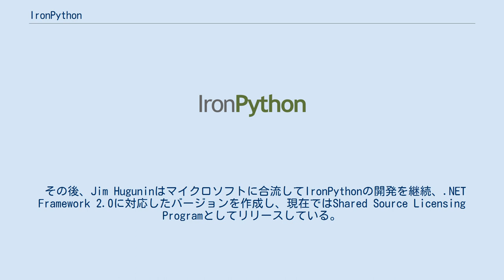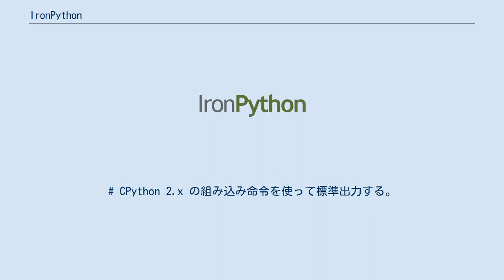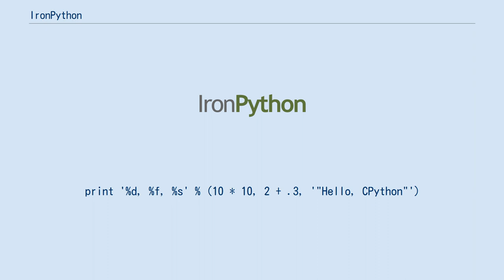IronPython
#.NET_Framework
IronPythonとは、.NET Framework/Mono/.NET Core上で動作するPythonの実装である。
Jim Huguninによって開発が進められ、2006年9月5日に初版がリリースされた。
バージョン1.x系のIronPythonはPython 2.4.3と互換性がある。
IronPython 2.7はPython 2.7互換である。
 .NET Frameworkの持つ豊富なクラスライブラリをPythonの文法でシームレスに利用できるだけでなく、従来のPython（CPython）のコード資産さえもある程度そのまま利用できることが特徴である。
また、.NETの実行環境に対応した各種ツールが、そのまま利用できる点もメリットといえる。
 もともとPythonはスクリプト言語であるが、IronPythonコンパイラサービスによって.NETアセンブリにコンパイルすることも可能である。
これは、スクリプト言語として利用する場合はバイトコードに動的コンパイルし、アセンブリの場合は、それが事前コンパイルされたものと考えることができる。
 IronPython自身はC#で実装されている。
 IronPythonの起源は、「CLIの設計は動的言語との相性が悪い」という.NET Frameworkの問題点を検証するために作成された検証用のプロトタイプであった。
IronPythonの作者であるJim Huguninは2003年に、この論文を発表した。
その後、「何故、.NET Frameworkは動的言語として駄目なプラットフォームなのか?」という短い論文を書くために、Pythonの移植を試みたところ、彼の意に反して良く動くものができてしまった。
そこで、彼は開発を継続することとし、Open Source Conference 2004 でIronPython 0.6をCommon Public Licenseでリリースした。
2003年の論文が間違いであったことを、彼自身の手で証明したことになる。
 その後、Jim Huguninはマイクロソフトに合流してIronPythonの開発を継続、.NET Framework 2.0に対応したバージョンを作成し、現在ではShared Source Licensing Programとしてリリースしている。
 現在の最新版であるIronPython 2.x系列は.NET 4に対応し、DLR（動的言語ランタイム）上に実装されている。
なお、IronPython 2.7までは、対話環境であるIronPython Interactiveや、IronPython用の各種プロジェクト テンプレートをVisual Studio 2010に統合する"IronPython Tools for Visual Studio"がインストーラに含まれていたが、2.7.1以降は"Python Tools for Visual Studio" (PTVS) への将来的な移行を見越して、"IronPython Tools～"は廃止されている。
PTVS 2.2はVisual Studio 2013と2015に対応する。
Visual Studio 2015のインストーラーには、PTVSをインストールするオプションが正式に含まれている。
 2021年4月現在、Python 3.xをサポートするためのIronPython 3が開発中である。
IronPython 3.4.0-alpha1は.NET Framework 4.6、.NET Core 2.1、.NET Core 3.1および.NET 5をターゲットにしている。
 CPythonの機能と.NET Frameworkの機能を併用する例を示す。
 # -*- coding: utf-8 -*-
# CPython 2.x の組み込み命令を使って標準出力する。

print '%d, %f, %s' % (10 * 10, 2 + .3, '"Hello, CPython"')
# .NET Framework の基本クラスライブラリを使って標準出力する。

import System
System.Console.WriteLine('{0}, {1}, {2}', 10 * 10, 2 + .3, '"Hello, IronPython"')